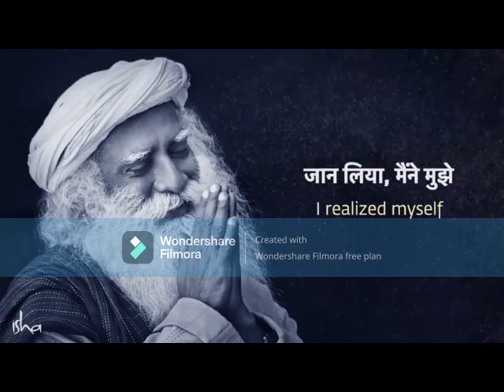Ek Nazar Dekha Tujhe | एक नज़र देखा तुझे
"Ek Nazar Dekha Tujhe" encapsulates a seeker's experience of catching a glimpse of his Guru for the very first time. On the occasion of @Sadhguru's Enlightenment day, we offer this song in gratitude.
In this video, we'll explain the meaning of Ek Nazar Dekha Tujhe. Ek Nazar Dekha Tujhe translates to "I have seen your face" in English. This popular Hindi phrase is often used to express the sentiment "I know you well."

This video is a fun way to learn more about the meaning of Ek Nazar Dekha Tujhe and its use in Hindi. We'll explore the phrase's history and its use in popular Hindi songs and stories. After watching this video, you'll be able to use Ek Nazar Dekha Tujhe confidently in your Hindi conversations!